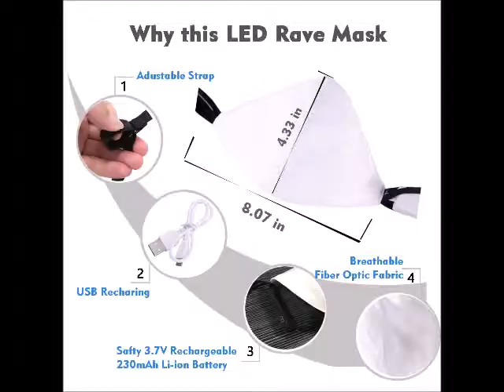Perfect LED Rave Mask for EDM EDC DJ Party Nightlife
Power Up The Night And Lead The Party!

Make your night more exciting!! Come to enjoy our LED Lightup Mask, let you become the focus! It glows in 7 colors, 5 flashing modes, breathable, portable, washable, valuable.

The LED mask also comes with the epic velvet bag for easy storage, a really cool gift for your family and friends.